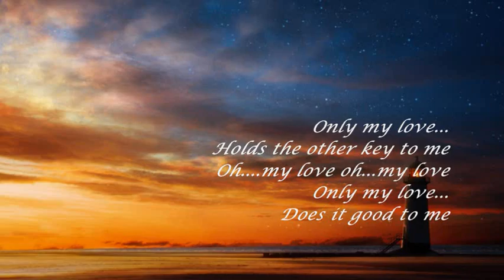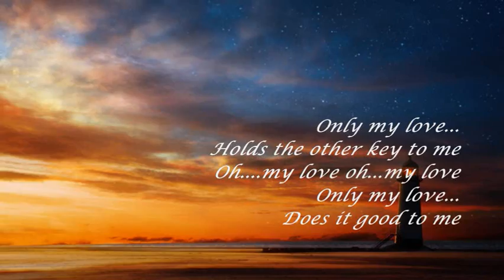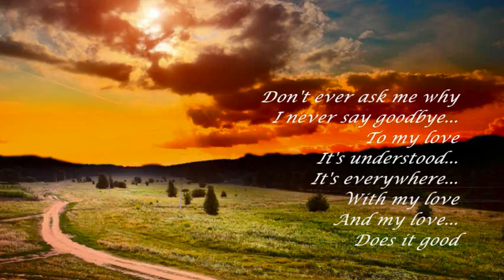PAUL MCCARTNEY & WINGS - MY LOVE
"...only my love does it good to me...".